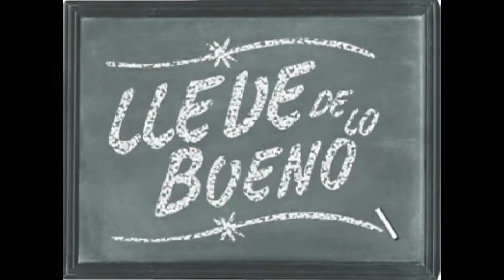Cafe Kolü & Doi.avi